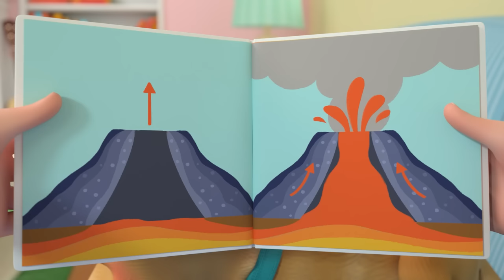Volcano Lava Song! | CoComelon Kids Songs & Nursery Rhymes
Lava, lava everywhere! We love to use our imaginations at CoComelon Lane. Sing along and play with JJ and the family to the Floor Is Lava Song For Kids!

Lyrics:
Lava, lava everywhere,
Jump across it if you dare!
Floor is lava, it’s so hot,
Floor is lava, take your shot!

Lava lava on the floor.
Do you dare to jump some more?
Lava’s hot, it’s red, hot, hot!
Jump across, see what you’ve got

Can you hear it? Fizz and pop!
Can you feel it? Hot hot hot!
Gloopy, bubbly, red and hot.
The floor is lava, don’t get caught!

It's time to grab your best friends and join us in learning and adventures with your favorite characters! 🌞

Whether it's Blippi and Meekah or JJ and Cody, you can count on Moonbug Kids Fun with Friends to teach your child letters, numbers, colors, socialization, healthy habits and more! All with the help of our favorite characters that make Moonbug, Moonbug! So what are you waiting for?! Hop right in and get learning!